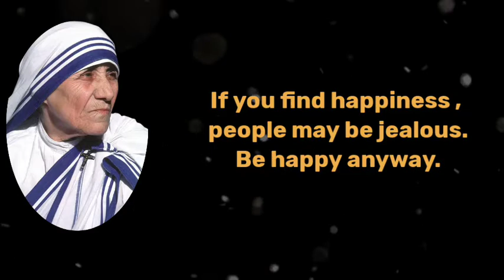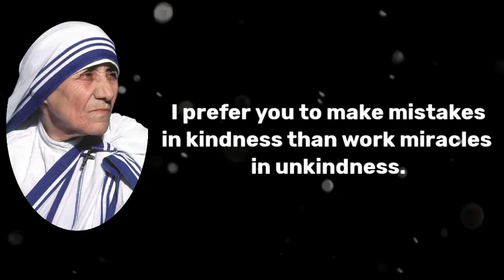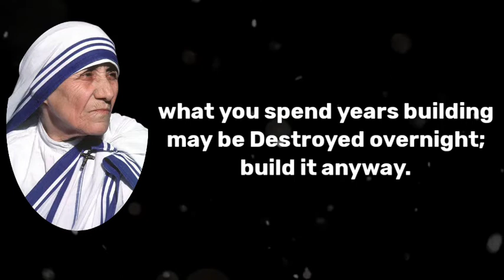20 Mother Teresa's Life Changing Quotes | Beautiful Quotes By Mother Teresa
20 Mother Teresa's  Life Changing Quotes | Beautiful Quotes By Mother Teresa